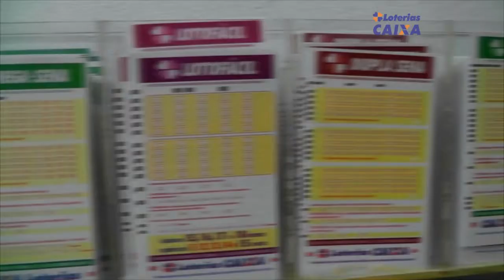OBRA DE RESTAURAÇÃO DO CALÇADÃO DA PRAIA DO CENTRO AVANÇA